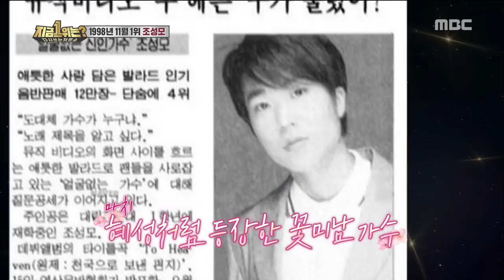[HOT] November, 1998 1st Jo Sung Mo! - To Heaven, 다시 쓰는 차트쇼 지금 1위는? 20190322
▶ Click below for the latest "chartshow” clips ↓↓↓↓↓↓↓↓↓↓↓↓

【chartshow】.

MBC music chart program with 49 years of history
The top-ranked singer, who stood at the top of capturing the hearts of the public,
a challenger who missed number one because he was overshadowed by glory.
Now, they will try again to be number one in 2019.
A rewritten chart show with new charts for 2019 (Who is 1st?)